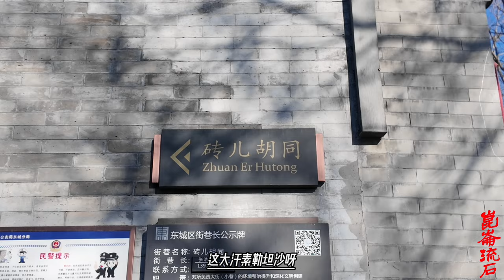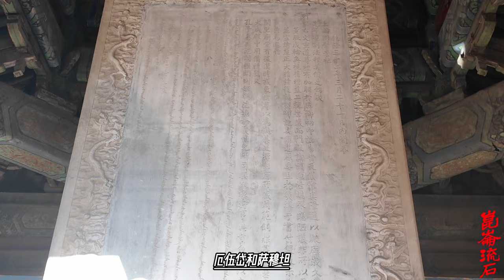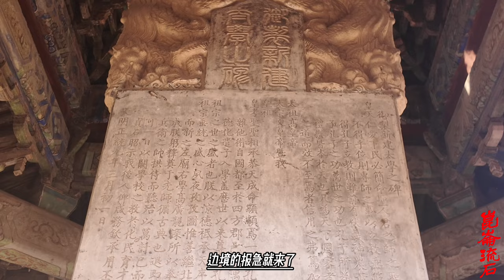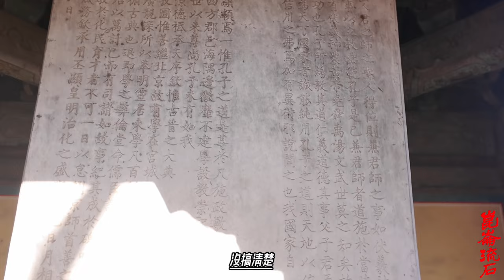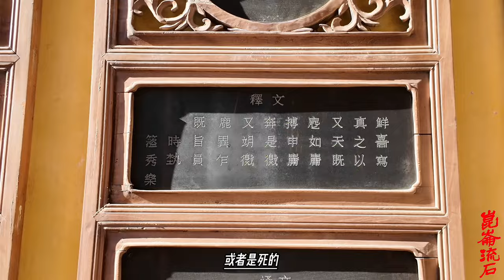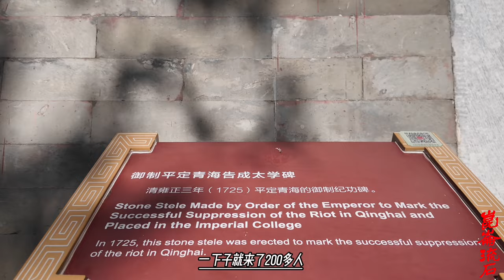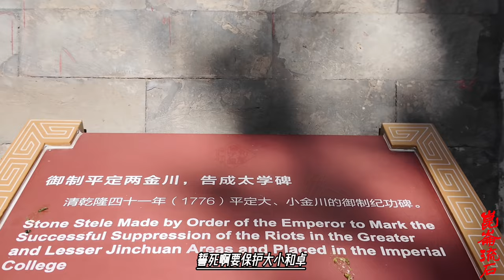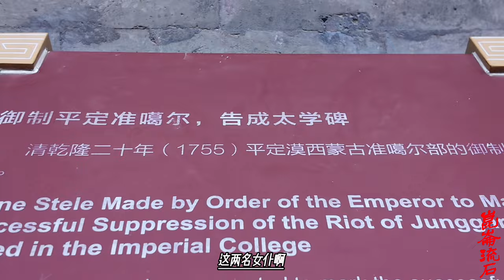大小和卓兄弟，稀里糊涂死在阿富汗，哥哥乱刃分尸弟弟身首两处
那么等到了九月九日，清军使节问素勒坦沙索要大小和卓的时候，大小和卓的尸体，已经被掩埋了。
而清军的使节对于大小和卓的被杀，是满腹狐疑。当下清军使节额尔登额质问素勒坦沙：你们明明知道大清索要大小和卓，为什么擅自将二人杀死？现在就算杀了二人，那么也要把首级给我们。
素勒坦沙原先觉得，自己既然已经杀死了大小和卓，那么想必清军也就不会再索要大小和卓了，这样既解决了问题，又不违反教义，两全其美。没想到事情根本不是这样，清军是根本不管死活都要，这下素勒坦沙又开始磨叽了，反复拿教义不允许的理由来拒绝，说：我们的教义，即使是对于和卓的尸体、首级什么的，也是不允许给外人的。